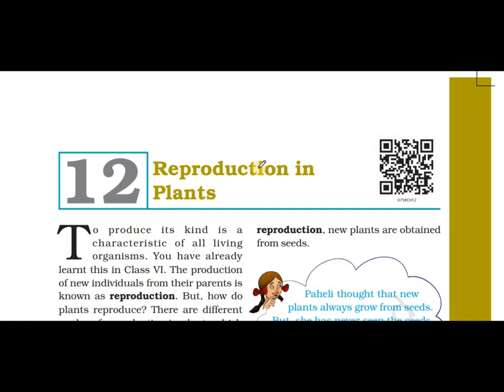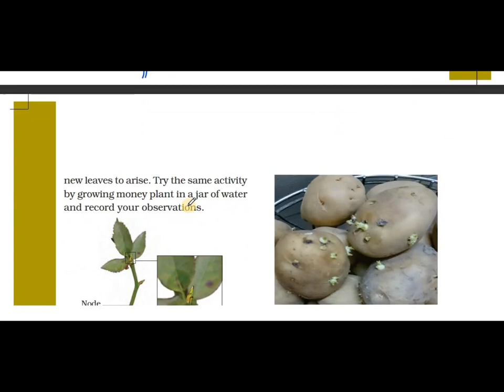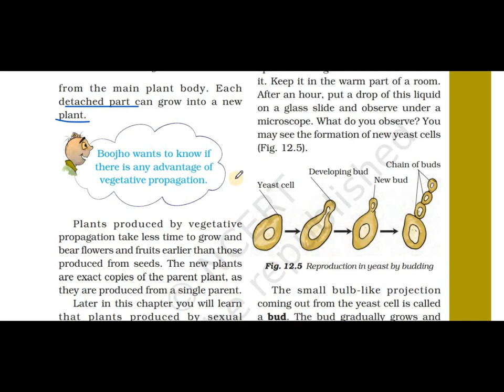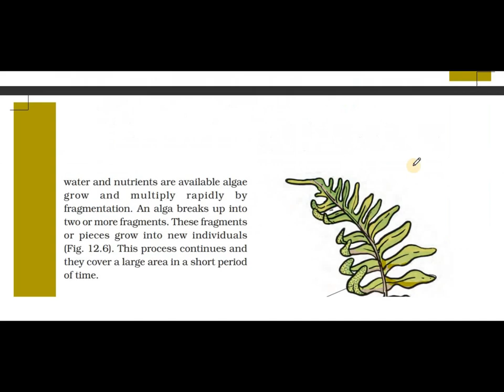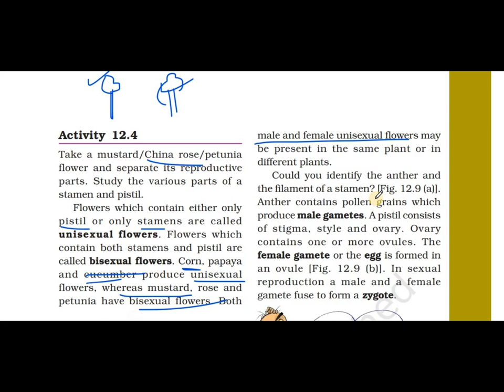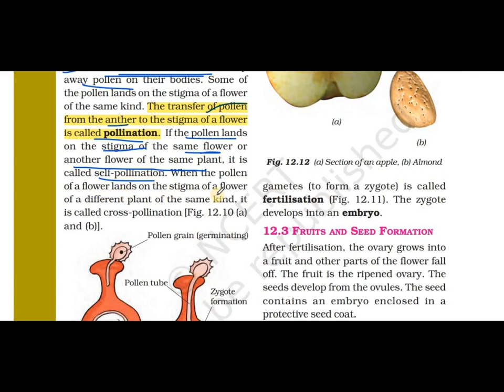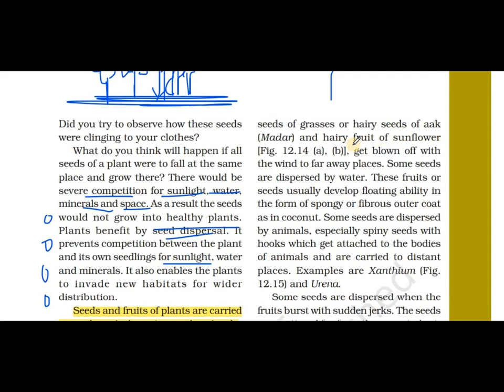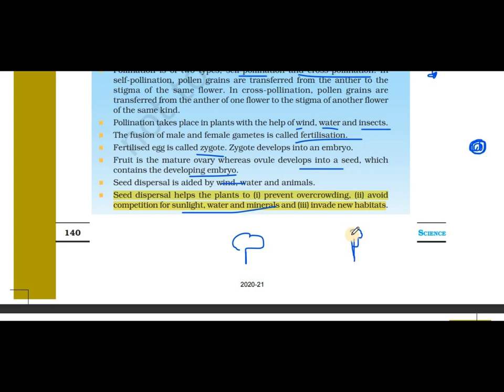Reproduction in Plants Full Chapter Class 7 Science | NCERT Science Class 7 Chapter 12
Reproduction in Plants Full Chapter Class 7 Science | NCERT Science Class 7 Chapter 12 is explained in this video.

Reproduction In Plants L1 | NCERT | Class 7 Science Chapter 12
NCERT Science Class 7 Chapter 12 Reproduction in Plants